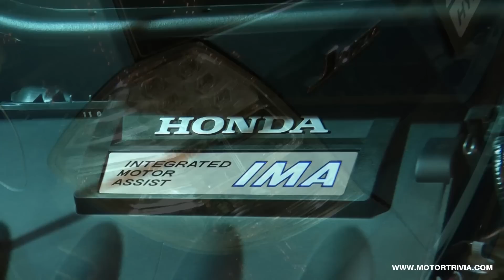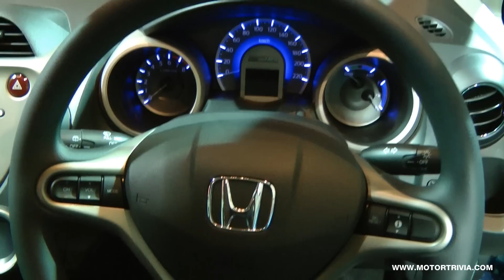Honda Jazz Hybrid debuts in thailand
Grand Opening: 2012 Honda Jazz Hybrid